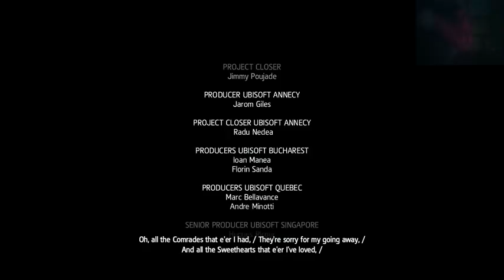ACIV Playthrough 1 - Pt 49 and Epilogue